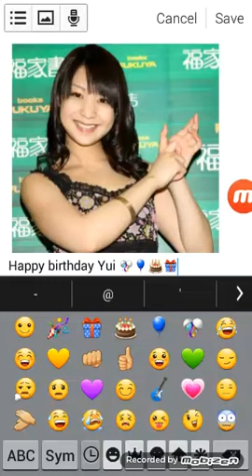HBD Yui Koike 🎊🎈🎂🎁🎉